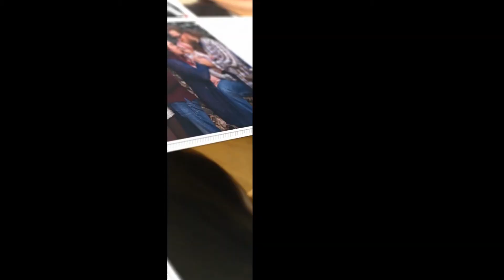Skills in the Digital Era - Caroline Guillaumin, , DRH Groupe Societe Generale - Dr. Lobna Karoui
Un nouvel Episode du Braodcast "Executive Exponential Leader" avec notre invitee, Caroline Guillaumin, Directrice des Ressources Humaines du Groupe et Directrice de la Communication du Groupe Societe Generale, précédemment Directrice Communication et developpement durable chez Alcatel Lucent, Nommée recemment Top 10 des DRH les plus influents sur les reseaux sociaux en 2020 et remarquable leader dans une industrie fortement disruptee. Dr. Lobna Karoui, Executive Digital Transformation leader in Tech industry, a le privilege d'animer cette conversation authentique autour des sujets de la Transformation digitale et les competences requises pour cette Ere du Numerique, les temps forts d'une experience depassant les trois decades, le mecenat et l'engagement societale ainsi que la vision du future 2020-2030 en terme de travail et education. Des sujets extremements riches abordes par Caroline Guillaumin a travers un parcours d'excellence. soon
Bienvenue Caroline dans le Show « Executive Exponential Leader » ,